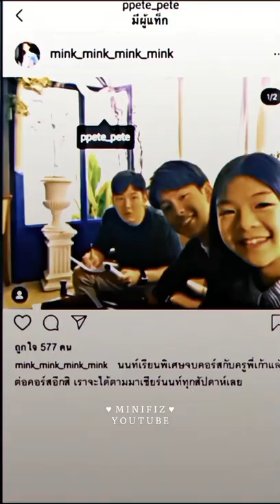The pain in his eyes when he said "We ArE Friends"💔😣 pete kao bl love🧑‍🤝‍🧑